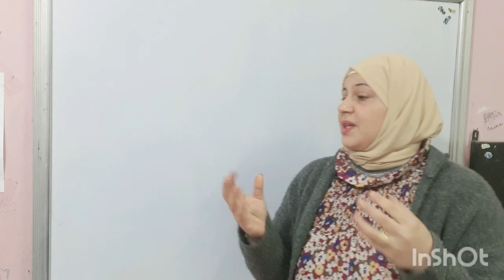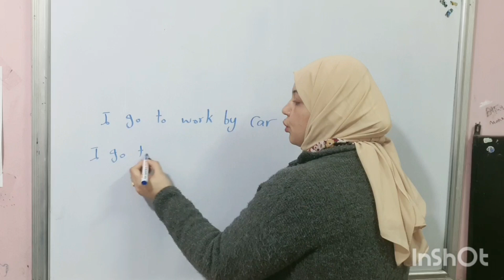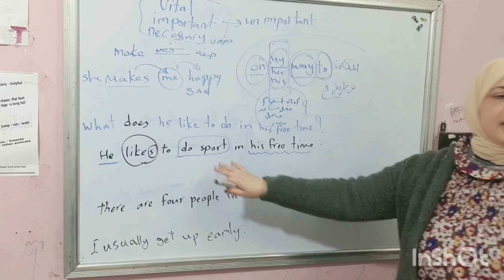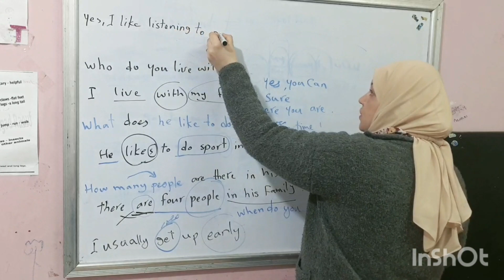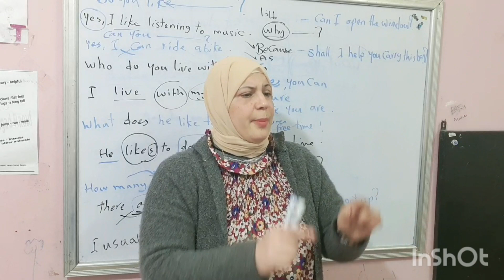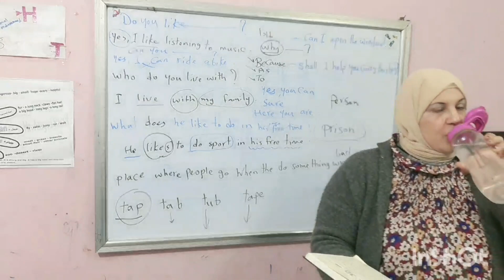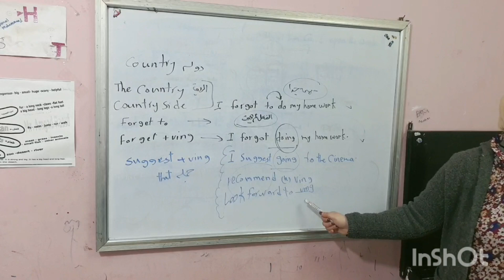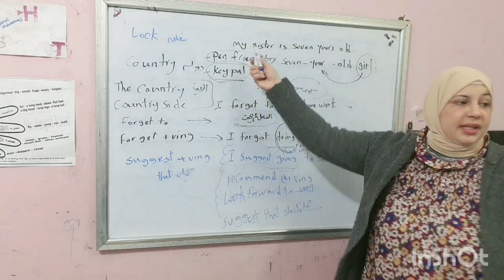مراجعة هامة جدا prep 2 على يونت ١ و٢ وأهم النقاط التى تتكرر فى الامتحان والمحادثات الهامة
شرح وحدة اولى وتانية الصف التانى الاعدادى مع اهم الأجزاء الهامة اللى تتكرر فى الامتحانات والمحادثات والبراجرافات @e4uwithmsghada82